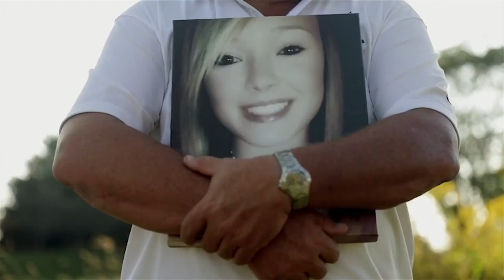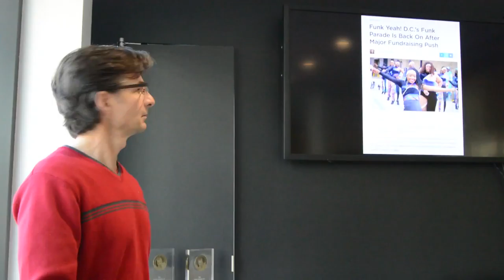Tyrone Turner, Visuals Editor, WAMU 88 5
Student Video by Lara McCoy on a man who takes pictures for radio.